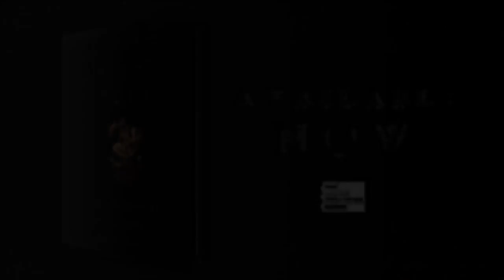What does identity mean?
Authors Susan Faludi and Jennifer Finney Boylan discuss what identity means and how it changes over time.